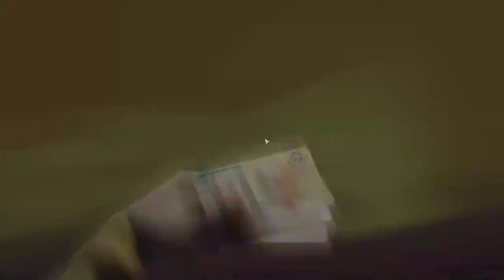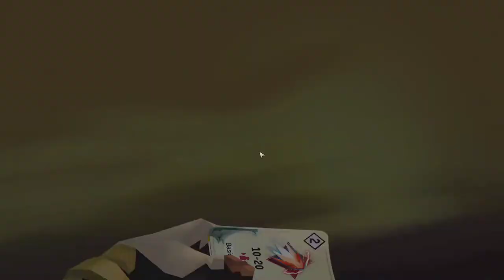[FR] A Long Way Down - Ep4 - C'est la faute du sarcophage !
Difficile de ne pas se perdre dans ces donjons, le maitre du donjon est vicieux !